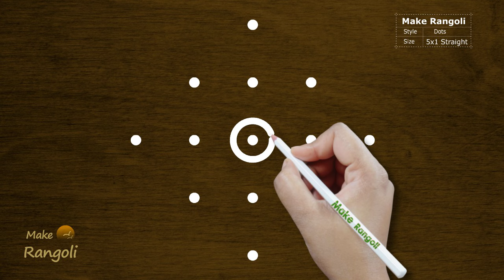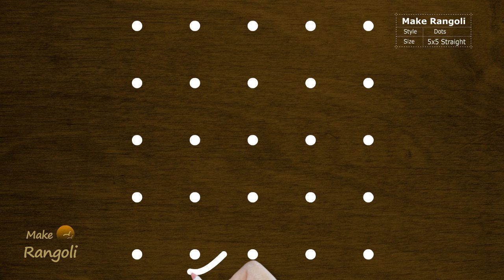4 BEGINNERS Sikku Kolam with 5 dots | Melika Muggu | Kambi Kolam | Rangoli Designs | Make Rangoli